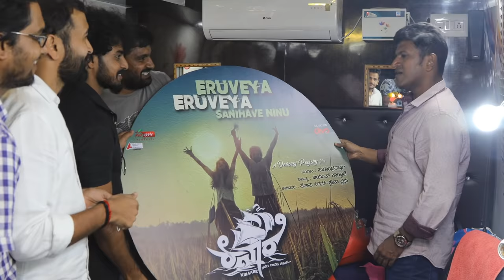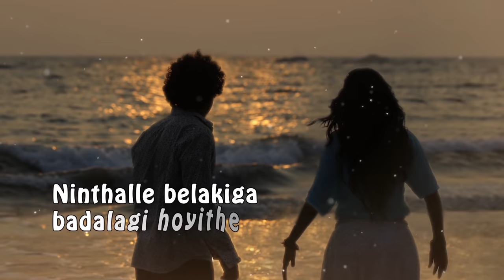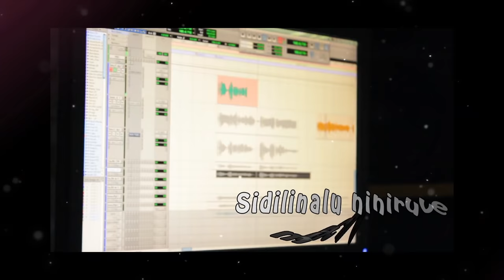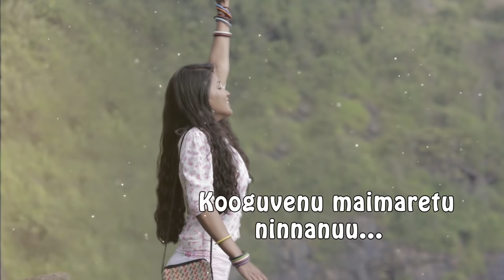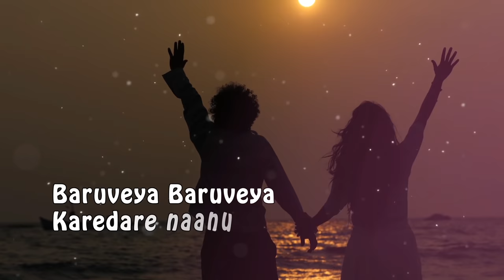Eruveya (Lyric Video) | Kinaare | Sonu Nigam | Jayanth Kaikini | Surendra Nath | Devaraj Poojary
"Listen to the songs of Kinaare on your favorite Streaming Platforms"

Presenting The Official Lyric Video of "Eruveya Eruveya Sanihave Ninu" song from "Kinaare"; Written & Directed by Devaraj Poojary; Music Composed by B.R. Surendra Nath.

Red Apple Movies in association with Adhithi Film Factory presents "Kinaare"...

Song : Eruveya Eruveya Sanihave Ninu
Singers : Sonu Nigam, Swetha Prabhu
Lyrics : Jayanth Kaikini
Strings Session : Cochin Strings
Flutes : Bhutto
Tabla : Venu
Solo Violin : Francis Xavier
Mixed by Sajayan at Renu Studios, Bengaluru
Mastered by Smith Thampan at AMV Studios, Mumbai

Set your favorite Callertunes

Eruveya Eruveya Sanihave Ninu (Ella Eke Khali)

Eruveya Eruveya Sanihave Ninu (Kitakiyali Hoo Bisilu)

Casts : Sathish Raj, Gauthami Jadav, Shamanth Shetty, Apeksha Purohith

Co-Artists : Datthanna, Sihikahi Chandru, Kuri Prathap, Pramod Shetty, Dinesh Manglor, Veena Sundar, Aruna Balaraj, Raghu Pandeshwar, Rockline Sudakar.

Written&  Directed by Devaraj Poojary
Music & Background Score : B.R. Surendra Nath
Lyricists : Jayanth Kaikini, Dr.V. Nagendra Prasad, Yogaraj Bhat, Devaraj Poojary
Singers : Sonu Nigam, Vijaya Prakash, Tippu, Madhubala Krishnan,
Chandan Shetty, Manoj Vashishta, Kaushik Harsha, Shwetha Prabhu, B.R. Surendra Nath.
Cinematography : Abishek G Kasaragod
Heli-Cam Operator  : Abhiram Sudil
Asst. Cinematographers : Abhiram Sudil, Keerthan Poojary
Editor : Vikram Shridhar
CG & DI : Animanthra, Avathar Media
Colourist : Kamal
Drone Cam Operator : Abhiram
Choreography : Sai Arun, Raghu, Devaraj Poojary
Direction Team : Shiva Prasad, Vadiraj, Nagendra Ganig, Shivu, Pruthvik, Prakash Desai, Abhishek Shetty, Shrikanth, Naveen, Surendra, Lohith
Stunts : Chethan
Arts : Babu Khan, Raghu Sirsi
Account Manager : Vikram Samudaya
Sound Design :  Rajan
PRO : Nagendra
Poster Design : Rajeev (R Creative)
Production Manager : Madugiri Prakash
Produced by Red Apple Movies, Associated with Adhithi Film Factory
Online Partners : Creative Guyz, Action-Cut Entertainments, Hype Creators, Kundaapura Trolls